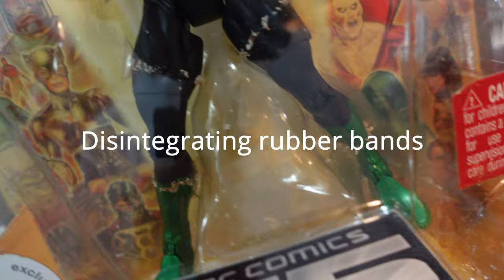5 Reasons Why Collecting Toys Suck! | Singapore Toycollector Rant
Support Us! Buy Us A Coffee!

and yes we will also gossip and talk about what is happening in Singapore too!